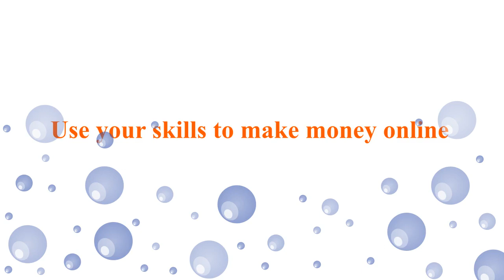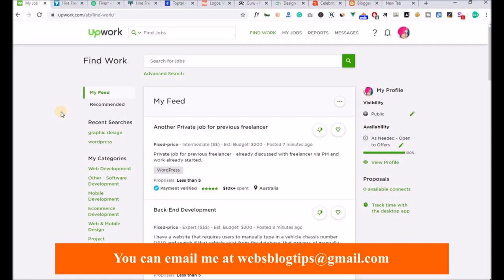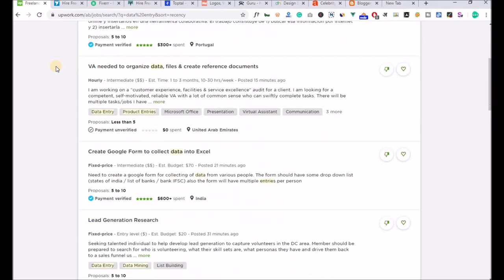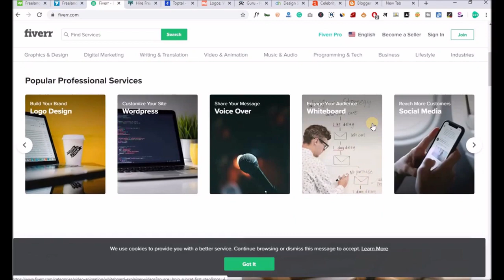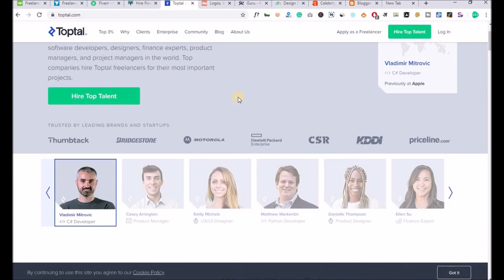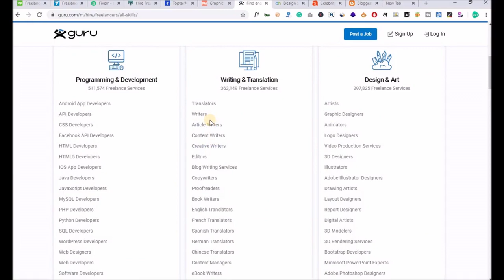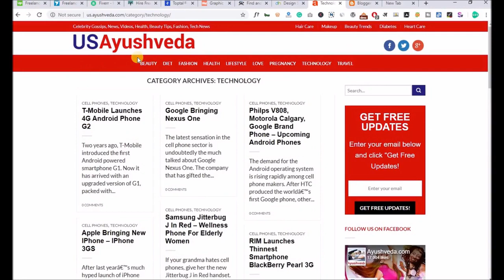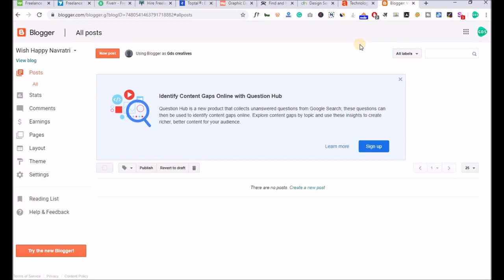Top 10 freelancer website 2021 |in Hindi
Hello Friends , Aaj ek fresh video aap sab ke liya laya hu jisme hum Top 10 freelancer websites ki baat krege . is video mein maine detail mein explain kiya hai sabhi websites ko jisme aap dekh skte ho ki agar aap beginner ho toh kaise start kre or agar aap advance level pr ho toh kaise work kre full detail in this video.

How to create a website with WordPress twenty twenty theme:-